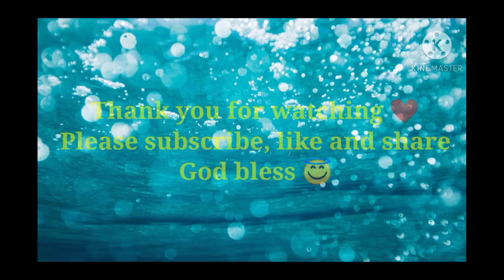HOW TO DRAW PENCIL SKETCHING OF RABIYA MATEO//PROUD OF YOU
ilongga beauty who always a queen to us..